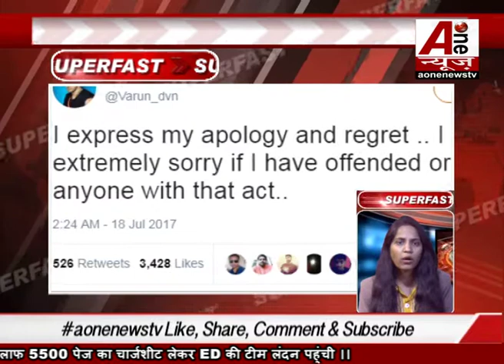माया से राज्यसभा के इस्तीफे में बड़ी चूक, अब पछताना पड़ेगा, देखें पूरा मामला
माया से राज्यसभा के इस्तीफे में बड़ी चूक, अब पछताना पड़ेगा
Big omission in the Rajya Sabha resignation from Maya, now will have to repent
Aonenewstv touches the lives of all Indians through national and regional news. [Aonenewstv] is one of the best news channels ... to watch the good and fresh videos as well as keep regular updates for yourself, and people Also, do not forget to subscribe to "aonenewstv" channel as well ...aonenewstv Special for my subs